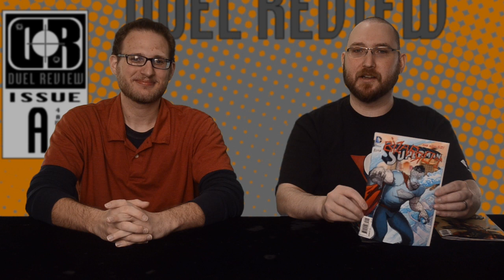Duel Review #561 - DC's Villains Month Week1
Today it's a first look at DC Comics' Villains month. Are the first weeks worth of one-shots worth a read? Are the Holographic covers all that special? Find out what we think next on DR!